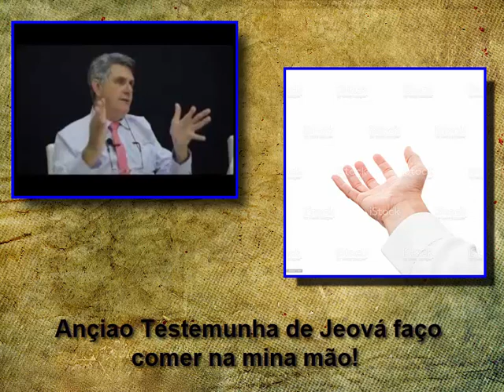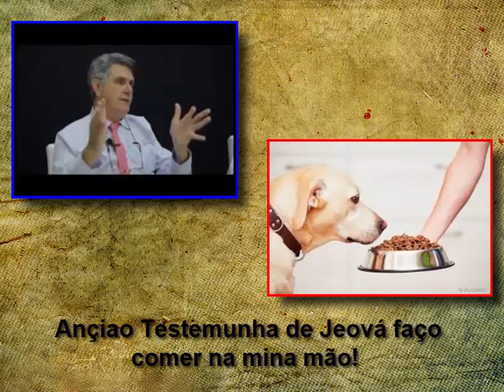Video 1915 - Ancião Testemunha de Jeová eu faço comer na minha mão. Com Pedro Calvache